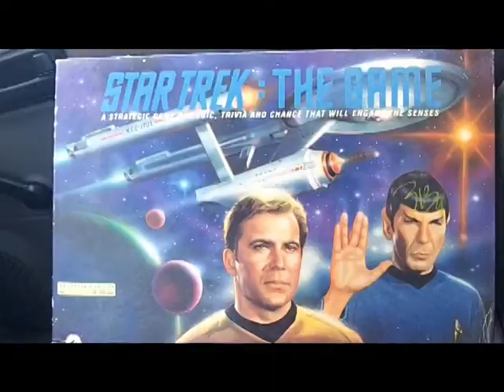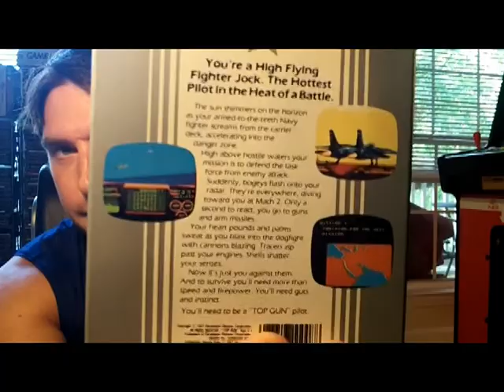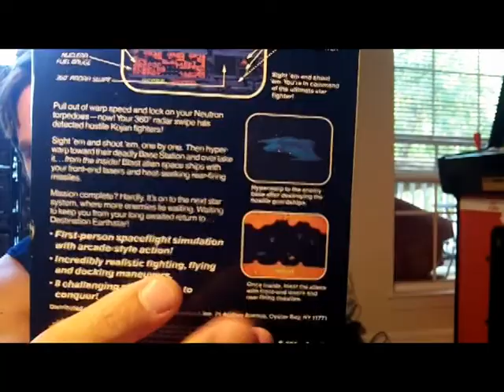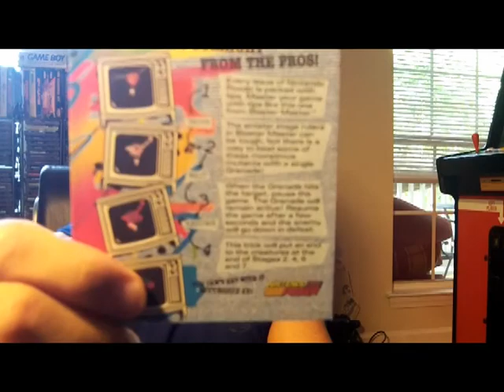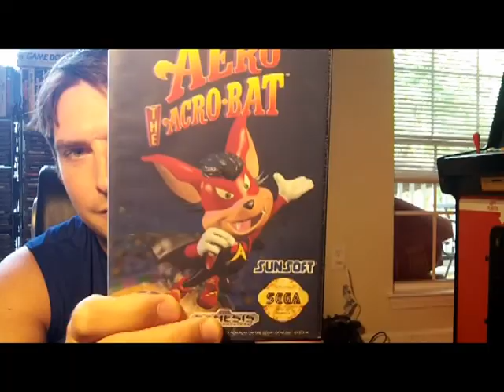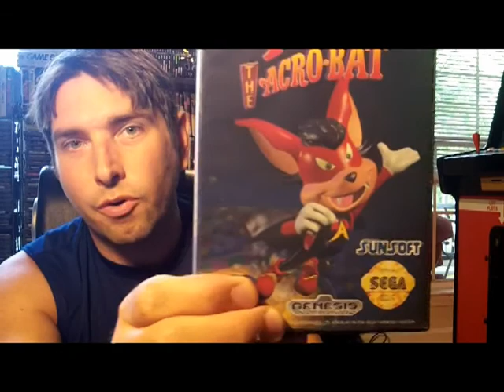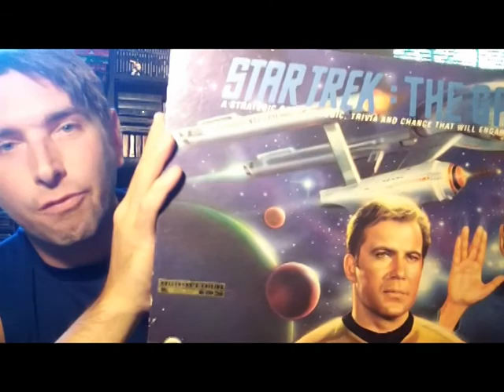Episode 4 - "The boxed NES monster"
In this video I recap on some of my most recent pick-ups and elude to a mystery package I hope to have for my collection.